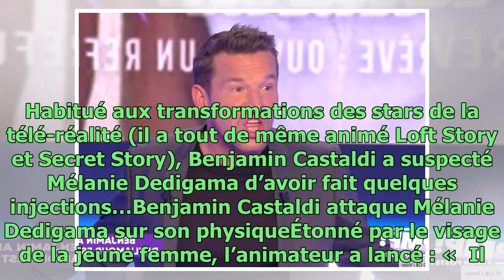VIDEO Benjamin Castaldi attaque gratuitement Mélanie Dedigama sur son physique